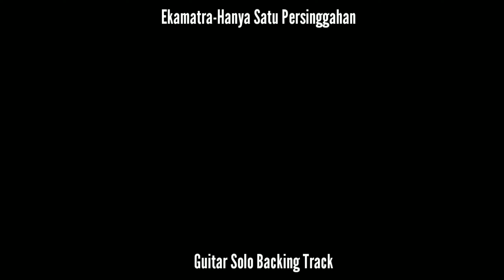Ekamatra-Hanya Satu Persinggahan||Solo Gitar Backing Track